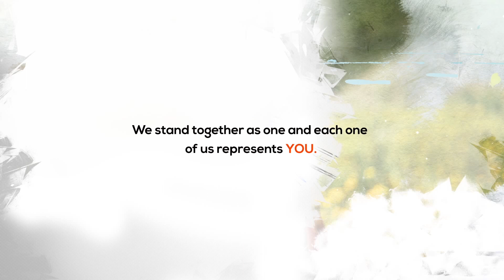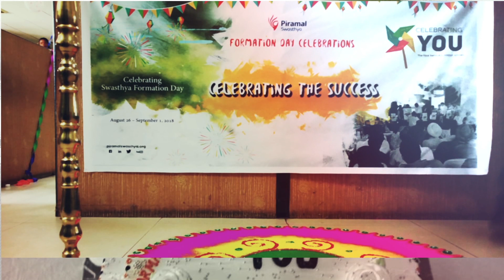Swasthya Formation Day Celebrations - 2018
Swasthya Formation Day Celebrations